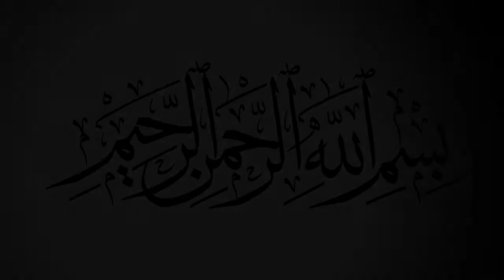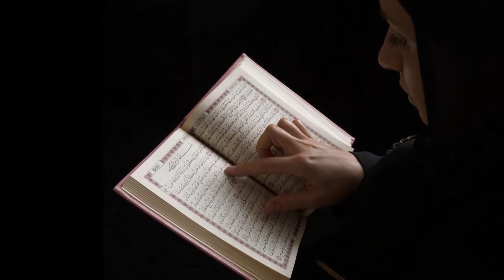100% working wazifa for aulad | Khubsurat jurwan Aulad k liye wazifa | Wazifa for baby boy (twins)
Welcome in wazaif ki purisrar dunya.Powerfull wazifa for baby boy is basically 100% working wazifa for aulad. ya wazifa khubsurat jurwan Aulad k liye wazifa hy. is wazifa ko krne k baad ap ko bhi twins baby hon gy q k ya amal wazifa for twins baby or wazifa for baby boy hai.so like this aulad k liye wazifa and share this woking wazifa for pregnancy with your be aulad freinds and also subscribe our channel wazaif ki purisrar dunya.
Thanks.
Topics covered in this video are as under.
Wazifa for aulad e narina.
Wazifa for twins baby boy.
Be auladi ka ilaj.
Wazifa for children.
Ramzan ka wazifa for aulad.
Hamla honay ka wazifa.
Wazifa 4 aulad.
Aulad ka wazifa.
Hamal hone ka taqatwar amal.
Pregnancy k liye wazifa.
Wazifa for twins baby.
Beta paida hone ka wazifa.

Qurani wazaif ki taqat | kya wazifa krna fazool kam hy ? | qurani wazaif kb faida dyty hain